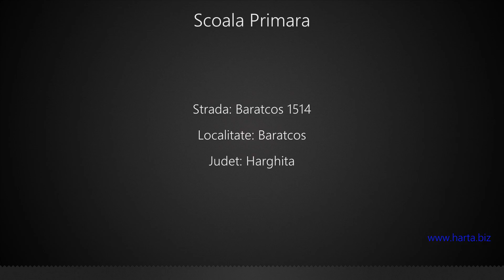Scoala Primara Baratcos